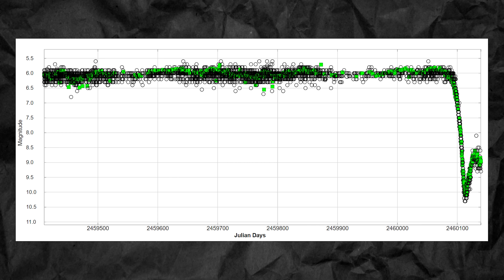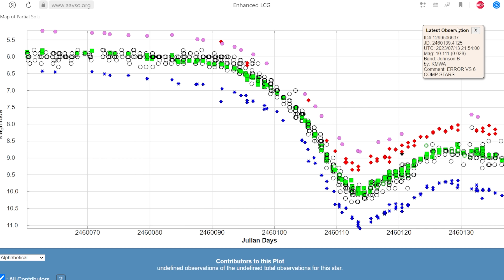Звезда, которая вспыхивает НАОБОРОТ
КРИПТА:

TYjfLFYzVCUkRBGKp998ufJDCmhHxpfuor

USDT (erc 20)
0x74fc22c0e27de0bc58bbf1c8a03e71c0f042cbaf

BTC
1JKiX8oviipEurPtAKdPNG9VUh12GFEmtD

ETH
0x74fc22c0e27de0bc58bbf1c8a03e71c0f042cbaf

ETC
0x74fc22c0e27de0bc58bbf1c8a03e71c0f042cbaf

В красивом созвездии Северной Короны есть настоящий бриллиант - переменная звезда R CrB. В обычном состоянии она видна на пределе для невооруженного человеческого глаза, но иногда в самый непредсказуемый момент, она тускнеет... И очередное падение блеска происходит прямо сейчас!
В этом видео рассказываю о R Северной короны, наблюдаю ее визуально и фотографически, а также получаю ее спектр!